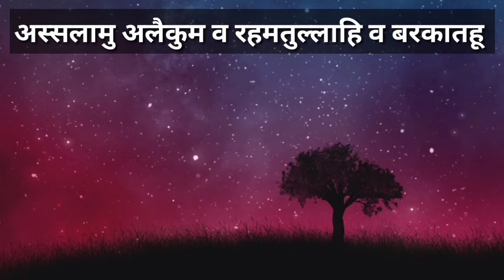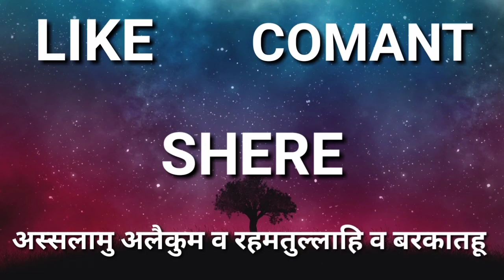Azan pukarne ki fazilat || अजान देने की फजीलत deen ki baten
इस वीडियो में बताया गया है अज़ान पुकारने वाले की फजीलत के बारे में की जो अज़ान देता है अल्लाह तआला उसको क्या इनआम देते हैं जानने के लिए वीडियो देखें

आगे शेयर कर देना

एक सुबह और एक शाम को

हमारे चैनल Deen Ki Batein को

अमीन
अल्लाहुम्मा अमीन